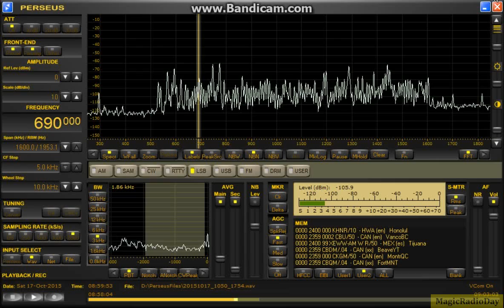690kHz KHNR(Presumed) 2015 Oct 17 18:00JST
無電源RTRリモートTDDF 北東／南西　4.5mhigh　底辺18m　2SK125＊2ゲート接地アンプ

NHKのサイドできびしいチャンネル
いつもはカナダのCBC Newsテーマが聞こえる程度だが
この日のカナダはダメ。
代わりに聞こえたのはきびしい受信状態だが推定のKHNR
もちろん初受信になるのだが残念。